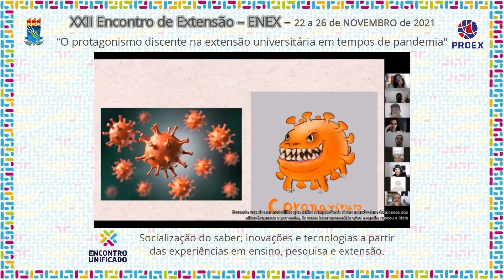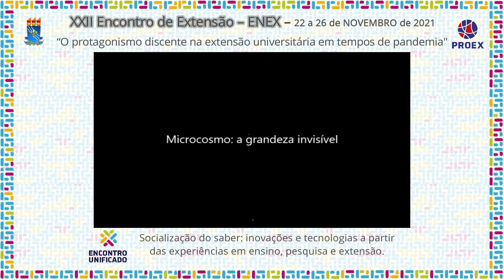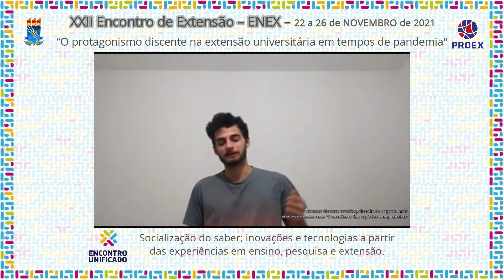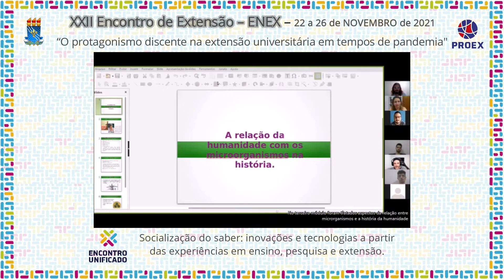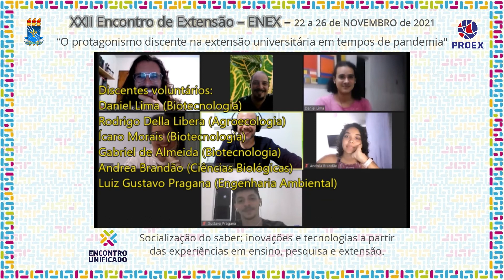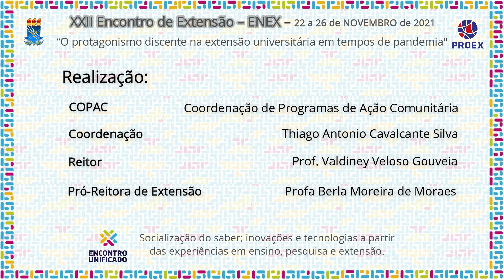PJ659 2021 MICROCOSMOS A GRANDEZA INVISÍVEL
XXII Encontro de Extensão - ENEX - 2021
Área Temática: Meio Ambiente
Título: MICROCOSMOS - A GRANDEZA INVISÍVEL

Coordenação: ULRICH VASCONCELOS DA ROCHA GOMES

Autores:
JAILSON JOSÉ GOMES DA ROCHA (COLABORADOR INTERNO);
SABRINA RAFAEL BEZERRA (COLABORADORA EXTERNA);
DANIEL JUDA DE OLIVEIRA LIMA (VOLUNTÁRIO);
RODRIGO DELLA LIBERA (VOLUNTÁRIO);
ICARO ROMERO DE MELO MORAIS (VOLUNTÁRIO);
GABRIEL IVO LIMA DE ALMEIDA (VOLUNTÁRIO);
ANDREA KARLA DA COSTA BRANDAO (VOLUNTÁRIA);
LUIZ GUSTAVO DA SILVA PRAGANA NEREU (VOLUNTÁRIO)